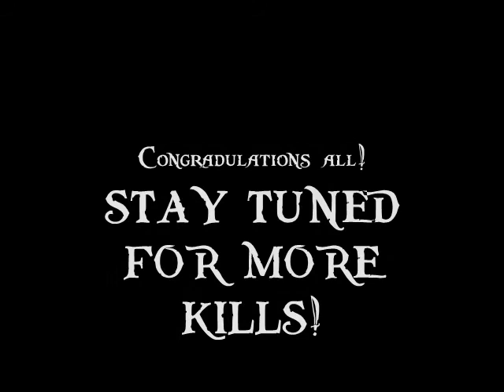Synergos vs. Mother Shahraz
Synergos, a Horde guild on the Auchindoun (US PvP) server, downs Mother Shahraz in Black Temple on March 30th, 2008. Shadowpriest point of view.